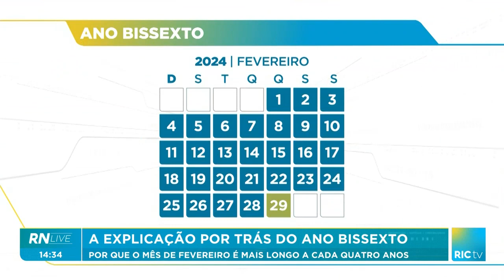Por que o mês de fevereiro é mais longo a cada quatro anos; ano bissexto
Explicação!